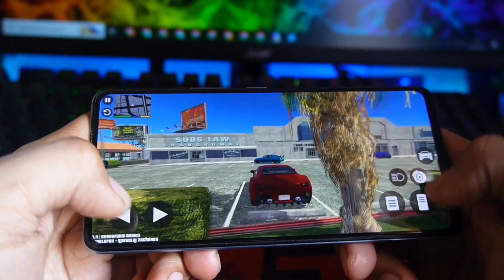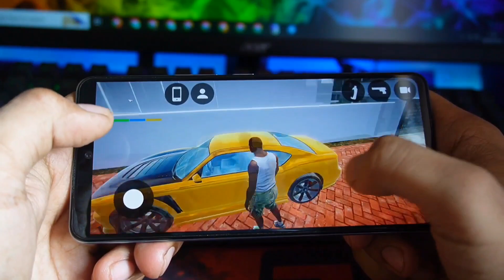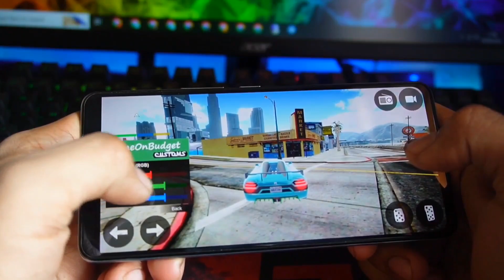Top 5 Best GTA V Fan Made Games For Mobile 2023 | High Graphics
in this new video , we are Going to show you top 5 best High graphics gta5 Fan made games for android.

Topic Covered -
gta 5 fan made android
open world games like gta 5
gta 5 new fan made android
gta 5 best fan made android
open world games for android
best gta 5 fan made games for android